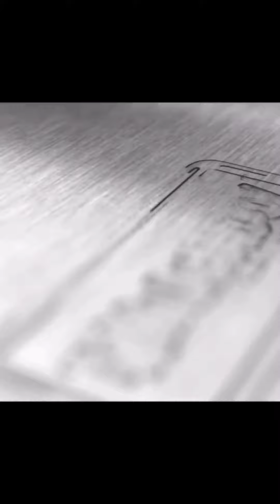DICA DE OURO PRA CAMINHONEIRO E FROTISTA! (Repostando)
Tem novidade pra caminhoneiro e frotista que precisam proteger o seu caminhão, cavalo ou implemento!

AUTOBEM BRASIL Filial Fortaleza/CE
Informações e Cotações (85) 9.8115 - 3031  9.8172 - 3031